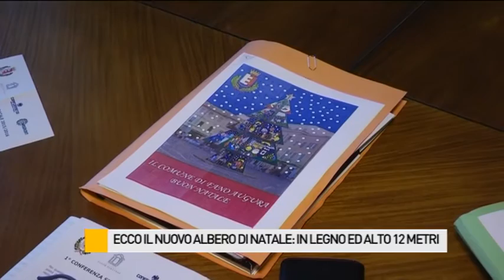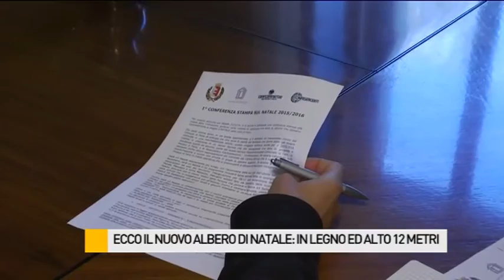Ecco il nuovo albero di Natale: in legno e alto 12 metri